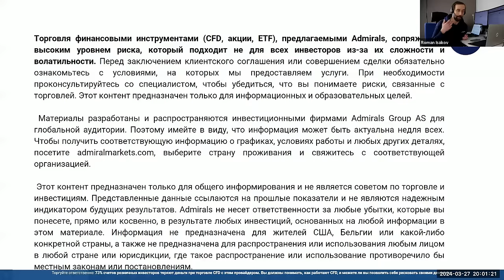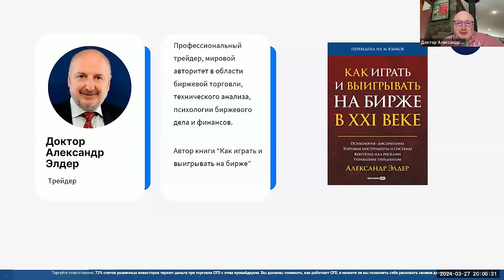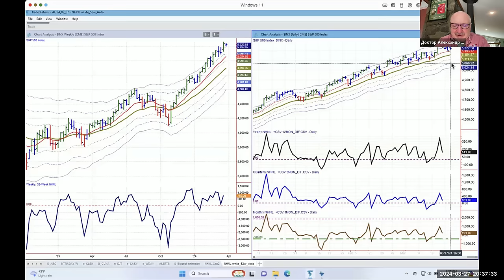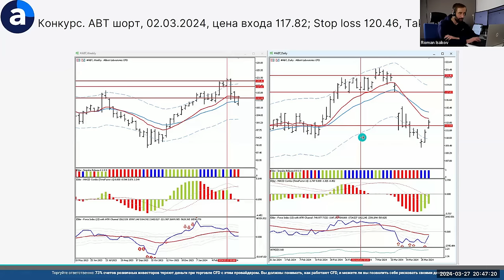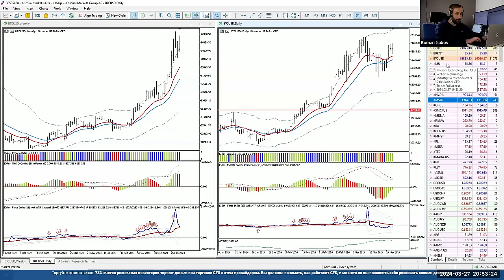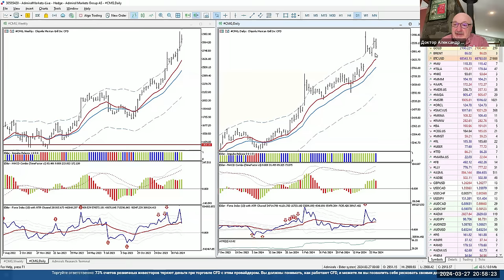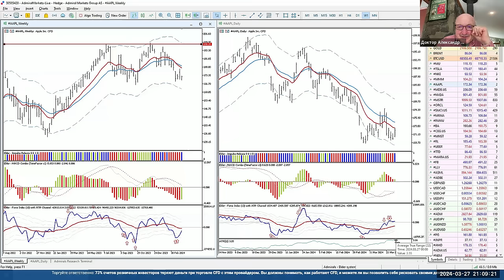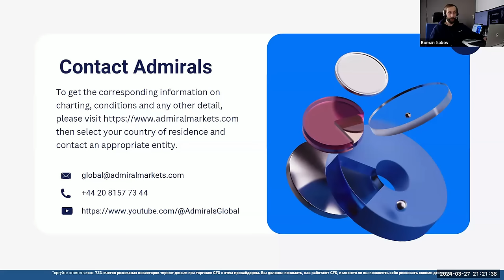Трейдинг с Доктором Элдером 2024 / SP500 EURUSD Gold Нефть BTC MU Tesla Apple MMM Nike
Содержание:
00:00 - Про Admirals
04:30 - Вступительное слово Александра
06:33 - Индекс SP500
17:00 - Индекс GERMANY40
19:35 - EURUSD
22:00 - Gold - золото
24:28 - Нефть Brent
28:30 - BTCUSD
32:30 - Индекс NHNL
38:00 - Победитель конкурса!
53:50 - MU - Micron Technology
55:40 - CMG - Chipotle
58:45 - TSLA - Tesla
1:01:10 - NKE - Nike
1:05:10 - MMM
1:06:30 - AAPL - Apple
1:11:00 - Ответы на вопросы
1:16:00 - Индикаторы Александра, как получить
1:18:30 - Правила конкурса

73% счетов розничных инвесторов теряют деньги при торговле CFD с этим провайдером. Вы должны понимать как работают CFD, и можете ли Вы позволить себе рисковать своими деньгами.